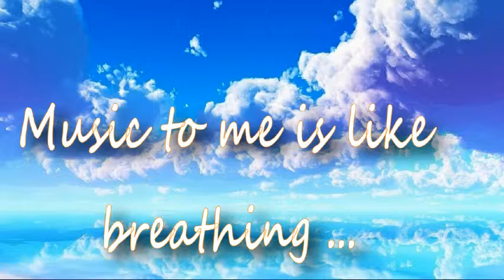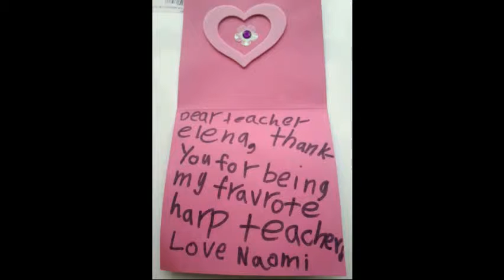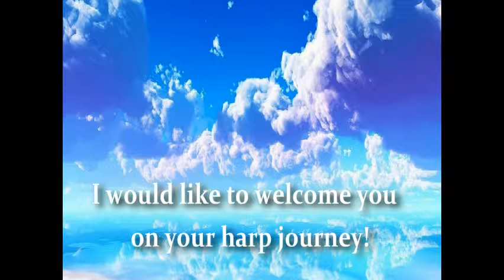Harp lessons for beginners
In this episode of Harp Lessons harpist Elena Katygorokh offers some video and photo sample  about her harp students.